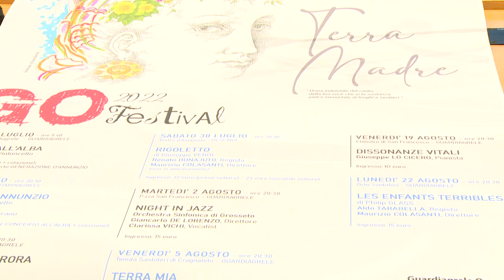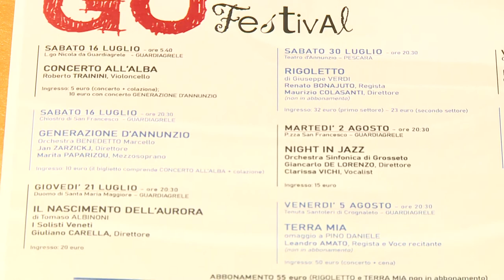A Guardiagrele l’ottava edizione di "Go Festival"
Presentata a Pescara l’ottava edizione di Go Festival che si terrà a Guardiagrele nei mesi di luglio e agosto